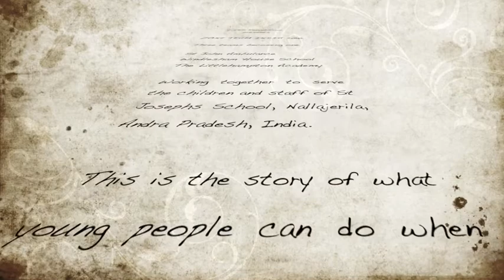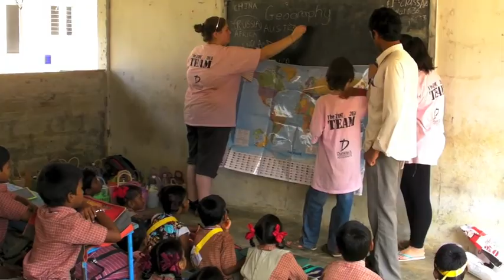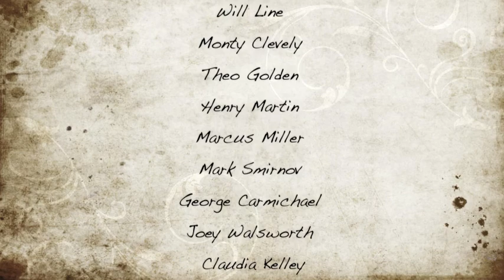CRED Foundation India 2010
Young people working together to make a real differance. Watch as the the Zone team amke freinds for life through learning, laughing and playing.